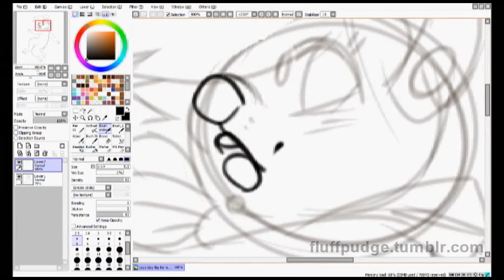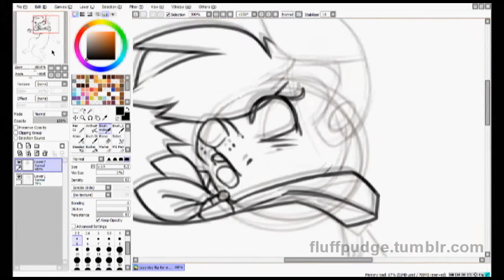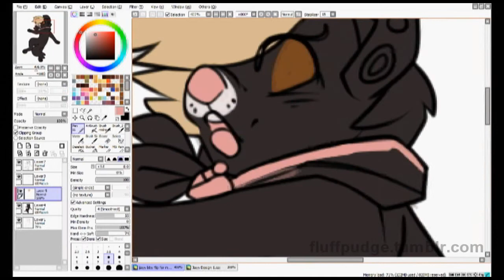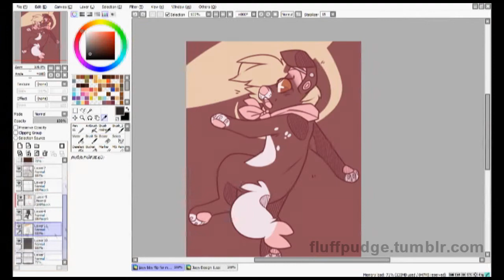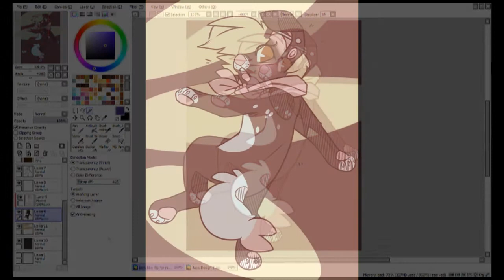"i don't wanna dance"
"I Don't Wanna Dance" BY ALEX GAUDINO FT TABOO